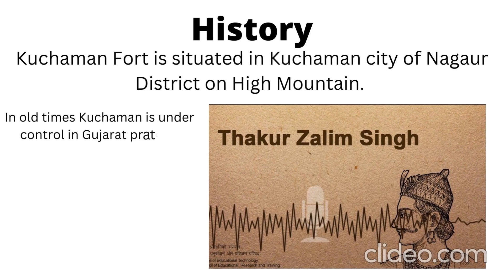Kuchaman Fort in Nagaur ( Rajasthan)